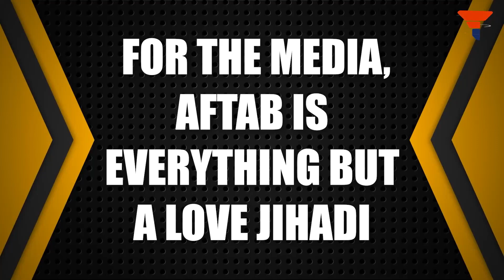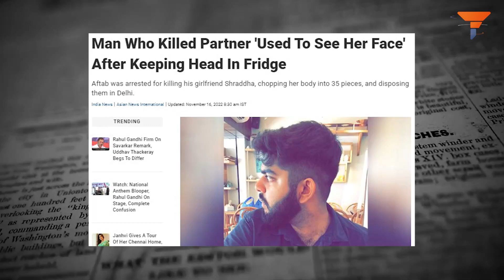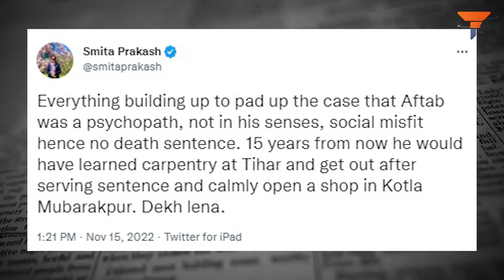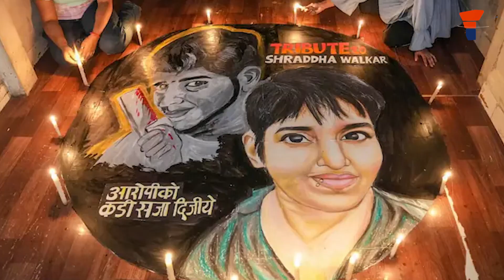Liberal media is hell bent on turning murderer Aftab into a victim of mental illness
The Islamo-leftist lobby follows a vicious cycle of hate. In this, they try to subvert Indian civilisation under the "one true" belief system in every manner possible. This includes ideological, cultural, and religious subversion. For them, subversion through conversion and coercion has become a set template. In case, if the perpetrator gets caught, they try to absolve his/her sins and trivialise the sensitivity of the crime. Watch video to know more.

0:00 - 0:41 - Introduction
0:42 - 3:10 - For the media, Aftab is everything but a love jihadi
3:11 - 4:59 - The Modus Operandi of the Islamo-Leftist Nexus